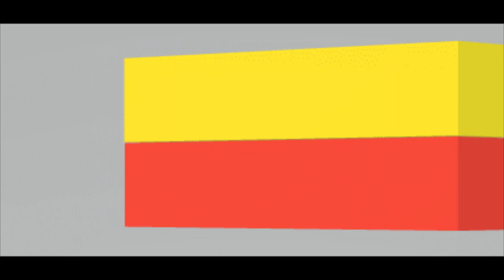Chaflán en Violín & Guitarra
Interpretación de "Chaflán" un tema musical del interior de Colombia, por Iván Castillo Arévaloi.